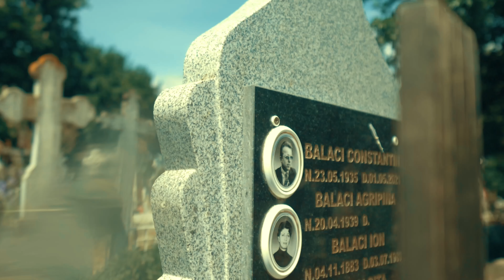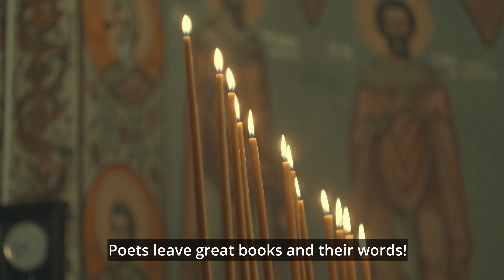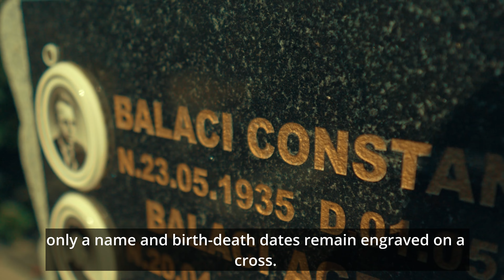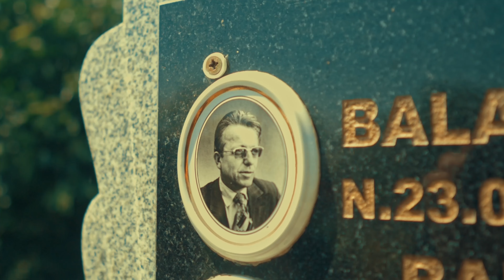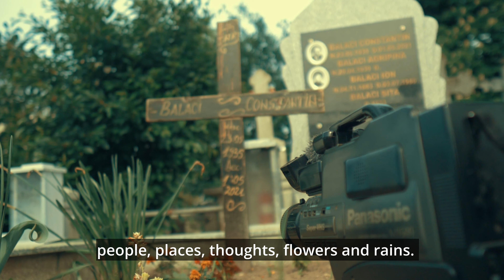Memoria se face lumânare și candelă . Asociația județeană a cineaștilor amatorI, Vrancea ENGLISH SUB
La mulți ani de nemurire, Constantin Balaci! Născut într-o zi de 23 mai...

„Constantin Balaci s-a dovedit a fi de fiecare dată inovator, a avut curajul de a îndrăzni să fie cu un pas înaintea celorlalți, să descopere, să cerceteze cu profesionalism şi responsabilitate, reiterând parcă spusele gânditorului: Adevăratul curaj nu înseamnă să aştepți în linişte evenimentele, ci dimpotrivă, să alergi înaintea lor (R.M. du Gard). Tributul pe care i-l datorăm maestrului este sărac în cuvinte, dacă ar fi să inventariem activitatea sa meritorie în slujba culturii audio-vizuale.”, afirmă Gheorghe A. Stroia, membru al Academiei Româno-Americane de Arte şi Ştiințe

Fragment extras din volumul „Constantin Balaci, Ultimul tur de manivelă”, apărut la Editura „ARMONII CULTURALE” Adjud, 2018